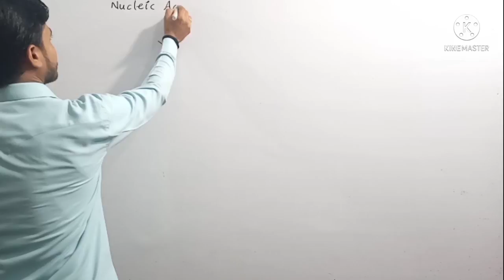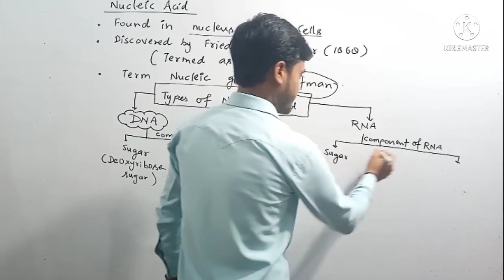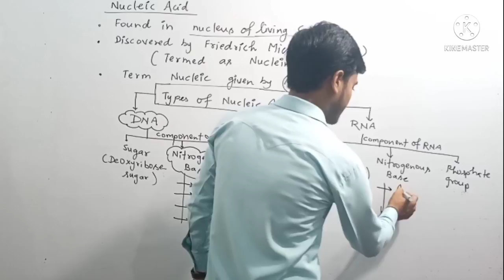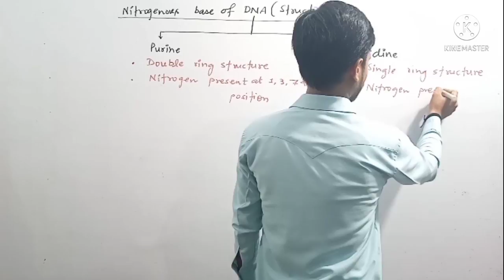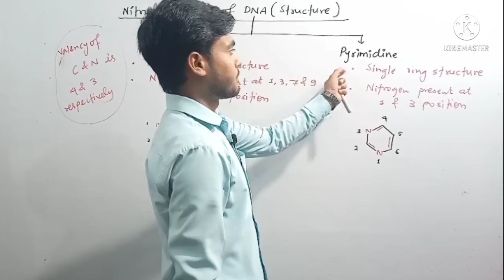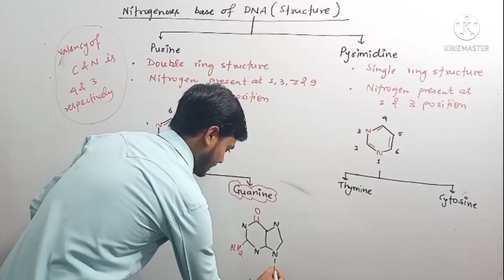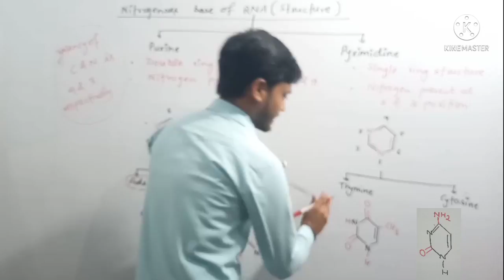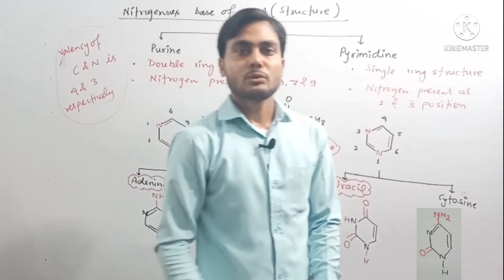Nucleic Acid|| DNA and RNA||JGD Learning Point || Shivdutt Singh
Hello friends,
Welcome back to my
 youtube channel jgd learning point.
Today we will goint to discuss about Nucleic acid (DNA & RNA)in this video.

Electromagnetic waves :-

Acidic, Basic, Neutral& Amphoteric oxides :-

Learning trick of f-block elements:-

IUPAC nomenclature of elements:-

Liquid Non-metal:-

5 most interesting points related to chemistry:-

Which metal has maximum melting point :-

Liquid element :-